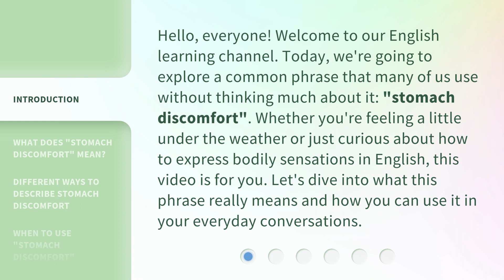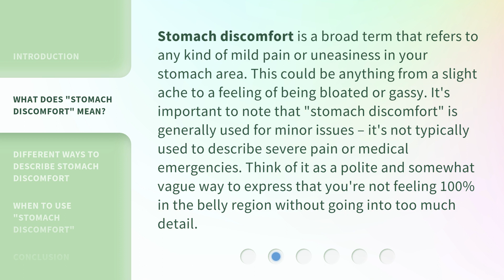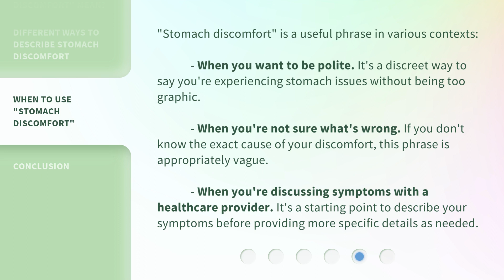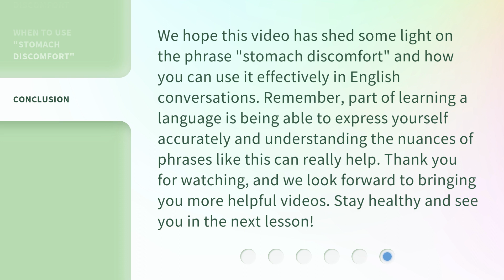Understanding "Stomach Discomfort": An English Learning Guide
Unlocking the Mystery of Stomach Discomfort: An English Learning Guide • Embark on a linguistic journey as we demystify the concept of 'Stomach Discomfort' in this engaging English learning guide. Explore common phrases, medical terms, and practical tips to express and understand this sensation fluently.

00:00 • Introduction - Understanding "Stomach Discomfort": An English Learning Guide
00:38 • What Does "Stomach Discomfort" Mean?
01:13 • Different Ways to Describe Stomach Discomfort
02:04 • When to Use "Stomach Discomfort"